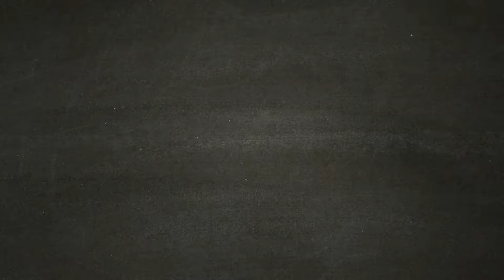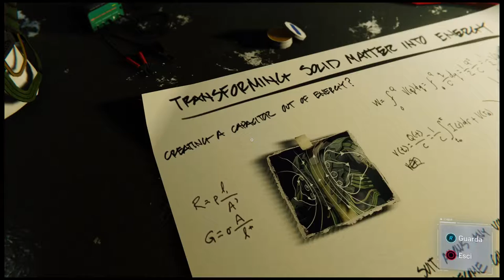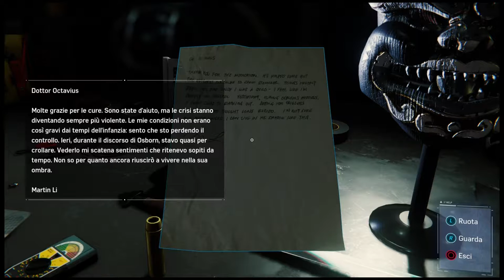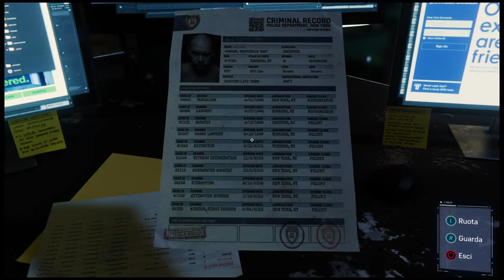SPIDER-MAN [Walkthrough Gameplay ITA HD - PARTE 22] - L'ufficio del Dott. Otto.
Ventiduesima parte del walkthrough gameplay di Marvel's
SpiderMan.

Nella ventiduesima parte dovremo perlustrare l'ufficio del Dott. Otto, fino alla sopresa che ci ha fatto trovare.